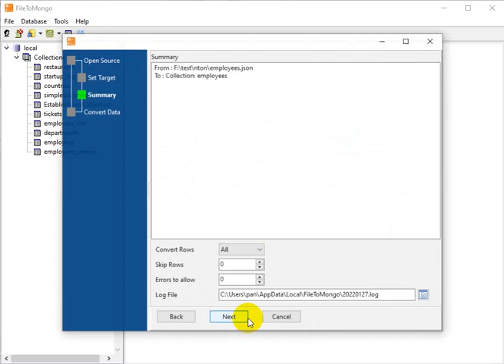Import JSON file to MongoDB collection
Want to import JSON file to MongoDB collection without programming?

You can try Withdata FileToMongo, a native GUI tool, no need to program, just a few mouse clicks!

Support all MongoDB deployment types: standalone, replica set, sharded cluster, and MongoDB Atlas.